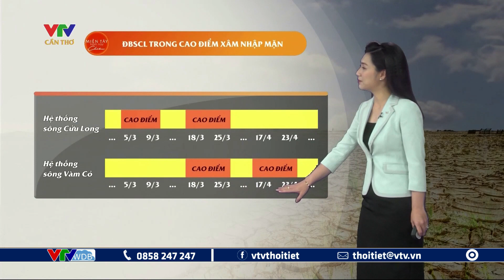Dự báo thời tiết Tây Nam Bộ ngày mai 23/2/2023 | ĐBSCL đang trong cao điểm xâm nhập mặn | VTVWDB